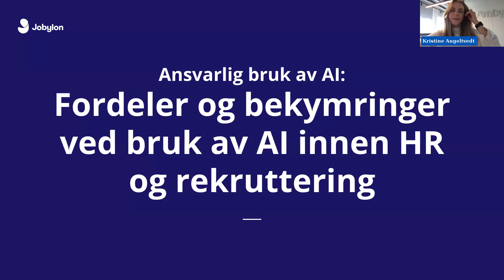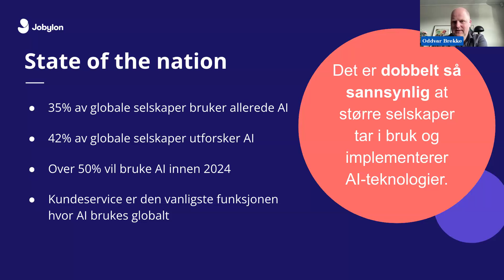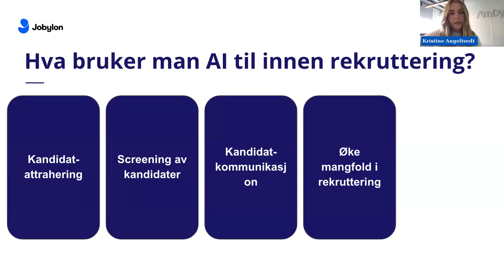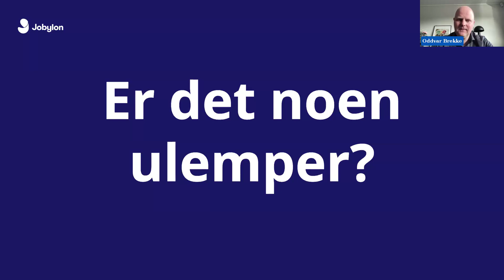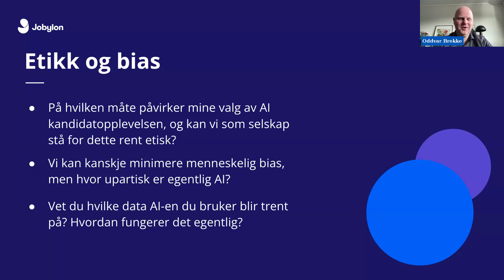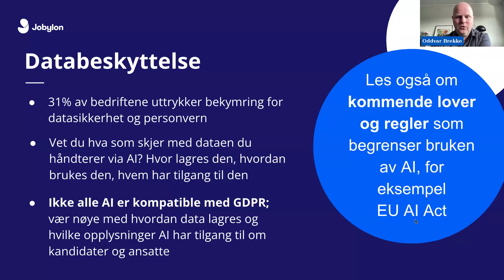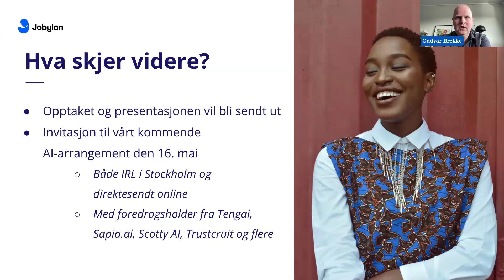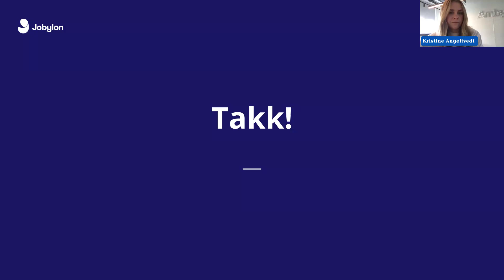Webinar - Ansvarlig bruk av AI: Fordeler og bekymringer ved bruk av AI innen HR og rekruttering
Alle snakker om AI akkurat nå, og med god grunn. Denne nye teknologien har allerede sneket seg inn i alle deler av selskapene, og bruksområdene bare øker dag for dag.

Når det gjelder å vurdere og evaluere mennesker, som rekruttering handler om, er det mange spørsmål. Hva er egentlig et etisk bruk av AI, som gagner både oss og kandidatene? Hvor mye bruker våre konkurrenter denne typen teknologi, og til hva? Og hva bør jeg tenke på før jeg bestemmer meg for hvilken type AI-løsning som passer for mitt selskap?

I dette webinaret vil vi snakke om:
- Hvordan ser egentlig bruken av AI ut i dag, og bruker virkelig "alle" AI?
- Hva gjør selskaper praktisk med AI i dag og hvordan bør man egentlig bruke AI innen HR og rekruttering?
- Hvordan kan man som HR-ansvarlig tenke på AI på en ansvarlig måte og unngå fallgruver? Alt fra bias til GDPR vil bli diskutert.

Webinaret ledes av Oddvar Brekke, Business Development Manager Norge for Jobylon og Kristine Angeltvedt, VP Operations for Amby.